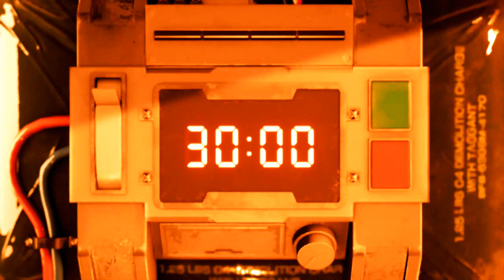FINAL FANTASY VII REMAKE está LINDO e DIVERTIDO!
Esse remake do FINAL FANTASY VII está sensacional! Confira hoje um pouco da gameplay da demo, e veja a beleza e o divertimento que o jogo nos proporciona!

ENTRE EM CONTATO COM A GENTE:

Cadastre agora!